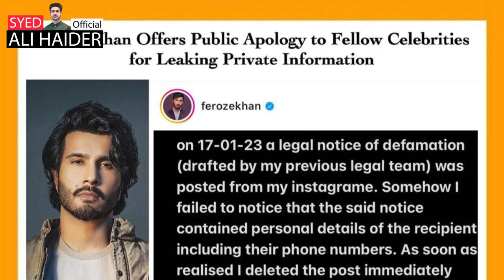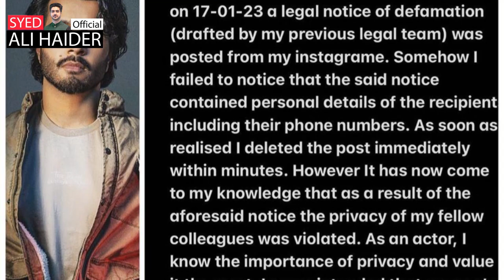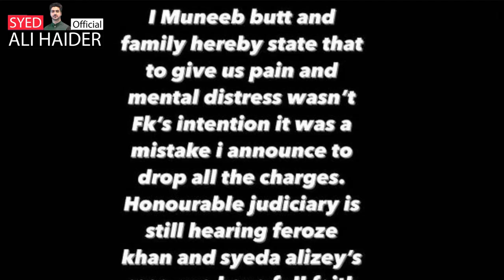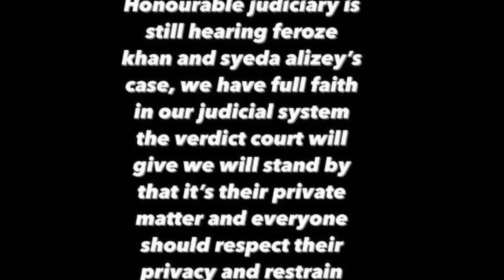Feroze Khan And Muneeb Butt Legal Fight Comes To An End | Details by Syed Ali Haider